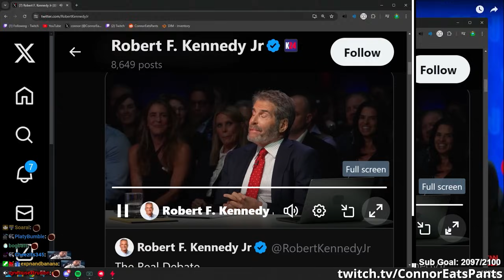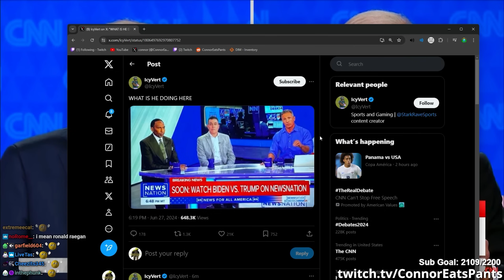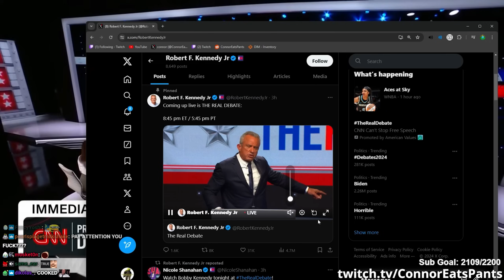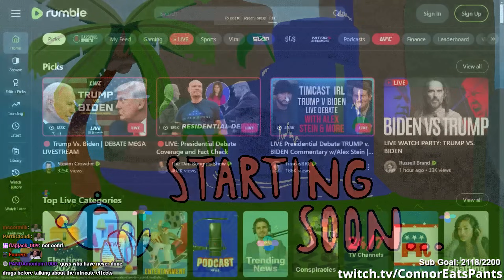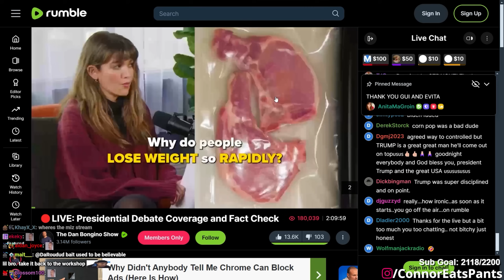It is actually Joever.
Political Commentator ConnorEatsPants is back. After crushing the debate analysis in 2020, ConnorEatsPants returns with a hard hitting look at America's political climate. We are literally all gonna die.